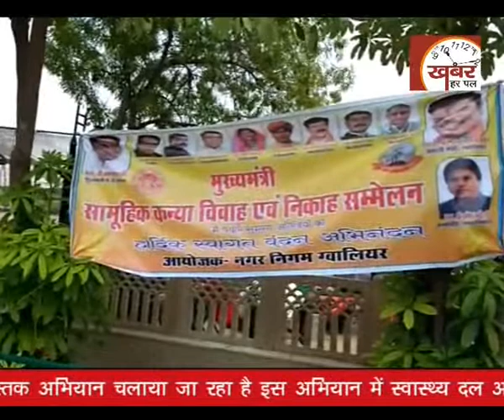Khabar Harpal T V News 17 june 2019